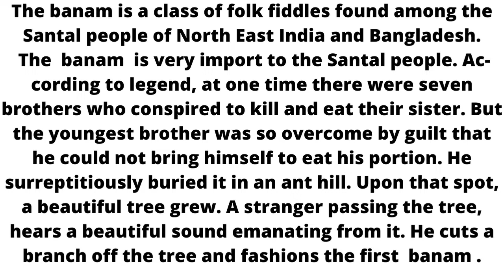Banam Instrument Music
The banam is a class of folk fiddles found among the Santal peo­ple of North East India and Bangladesh.
 The  banam  is very import to the Santal peo­ple. Ac­cor­ding to legend, at one time there were seven brothers who conspired to kill and eat their sister. But the youngest brother was so overcome by guilt that he could not bring himself to eat his por­tion. He surreptitiously buried it in an ant hill. Upon that spot, a beautiful tree grew. A stranger passing the tree, hears a beautiful sound emanating from it. He cuts a branch off the tree and fash­ions the first  banam .